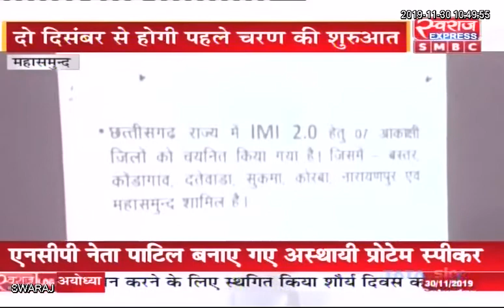Mahasamund News: स्वास्थ्य विभाग ने चलाया Mission Indradhanush कार्यक्रम